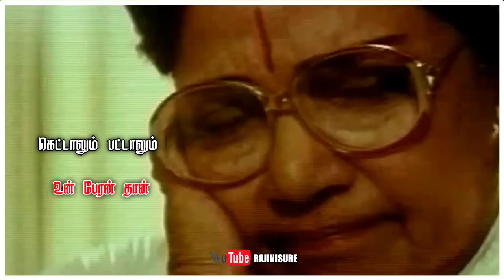💔💔Nadanthal Irandadi Irunthal Naangadi what's app status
Nadanthal irundadi irunthal naangadi padithal nangadi pothum sembaruthi movie song prashanth roja what app status nice song sad song